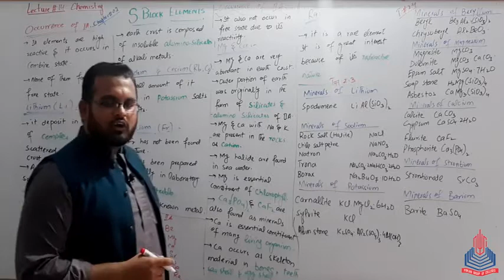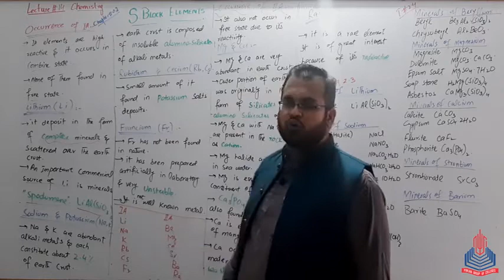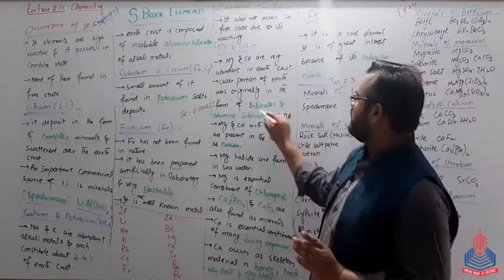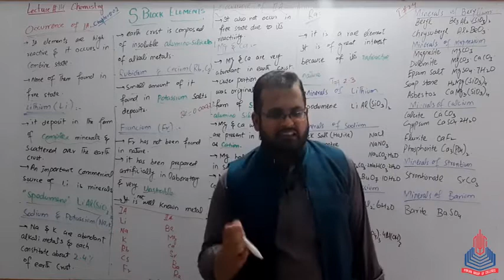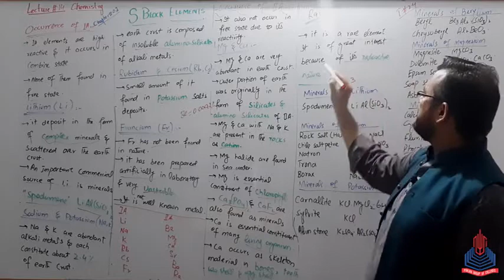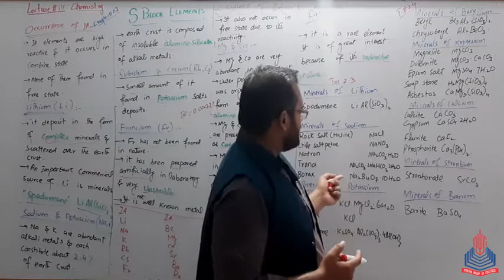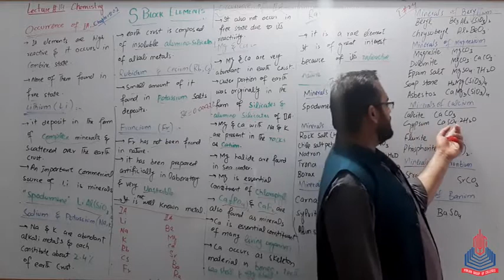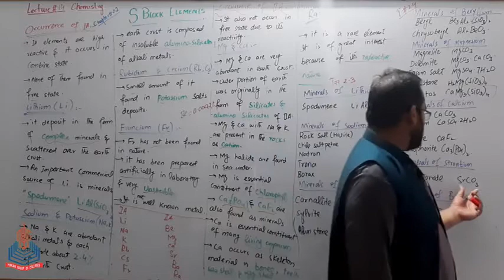Second Year Chemistry lecture Chapter #2 Occurance of Group 1 and Group 2 Elements in S block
This Lecture is About Occurance of Group 1 and Group 2 Elements in S block Elements